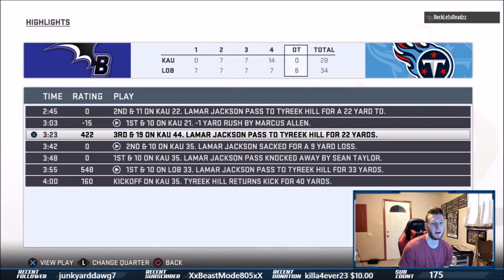Madden 19 Pro Gameplay- Salary Cap Game vs Texans Club Series Runner Up CJay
150 LIKES for ANOTHER Gameplay vs a Pro Madden Player

In this Madden 19 Gameplay Video, I show you guys a great back and forth game vs the Houston Texans Club Series Runner Up, Cjay.